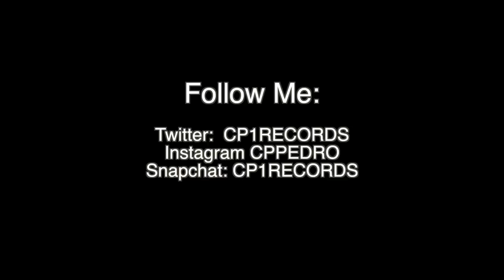Dancehall Instrumental 2019 - Dancehall Instrumental 2018 - Dancehall Fix Riddim _ CP1 RECORDS